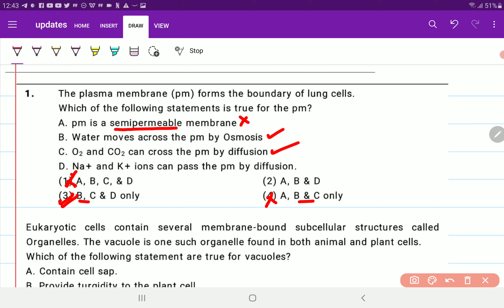NTSE stage 2 2020 - 2021 Biology section Detailed solution & category wise cut off | PCMB DIGITAL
NTSE stage 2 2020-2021 Biology section Detailed & quick solution & cut off category wise | PCMB DIGITAL GURUKUL

Hello everyone, thanks for watching our video in this video, I've explained in detail about NTSE stage 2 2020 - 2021 Biology section Detailed & quick solution & cut off category wise | PCMB DIGITAL GURUKUL